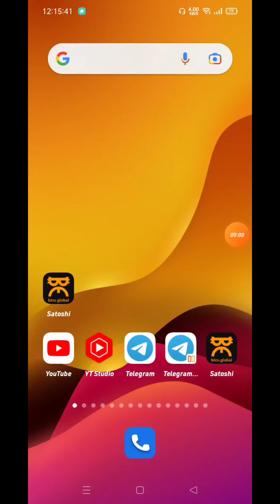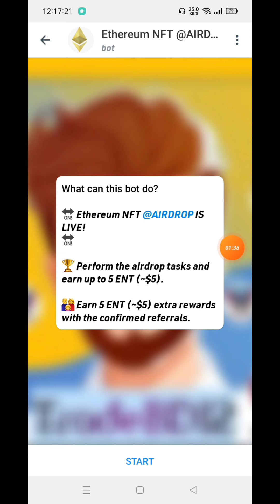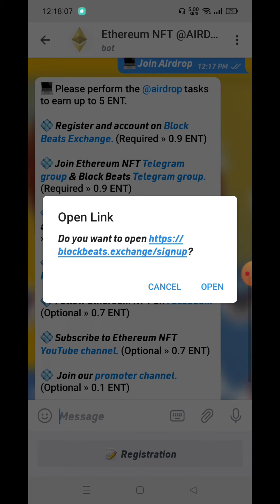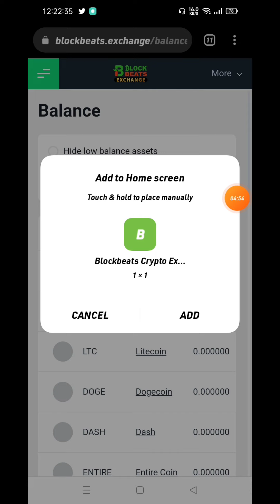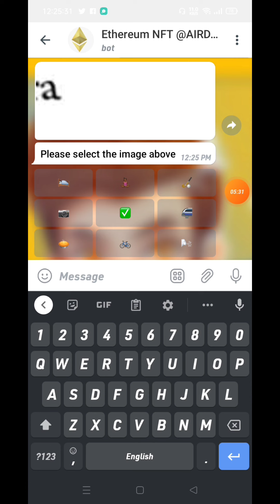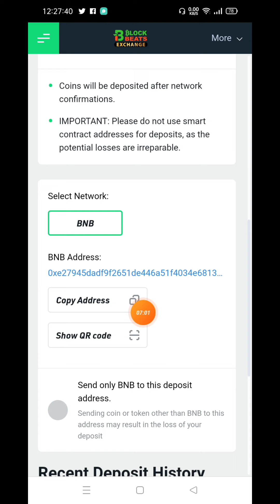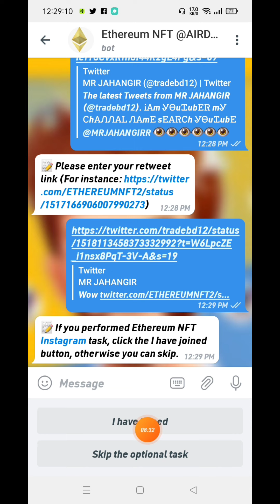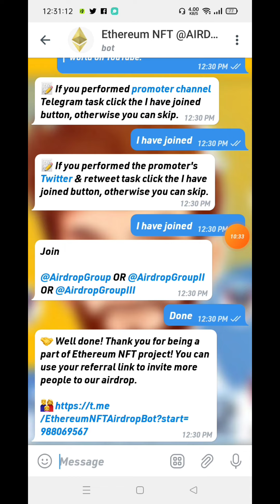🔎 Ethereum NFT Airdrop Get 5 ENT = $5 Each For All Participants Dont miss Exchange Offar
🔎 Ethereum NFT Airdrop
🎁 Get 5 ENT = $5 Each
🏆 For All Participants

➡️ Complete Task
➡️ Submit Details
➡️ Submit Address from BlockBeats

Total airdrop pool 500,000 ENT ($500,000).

Update:@next_airdrop_join

unlimited link share:𝙈𝙍 𝙍𝙚𝙛𝙖𝙧 𝙎𝙮𝙨𝙩𝙚𝙢